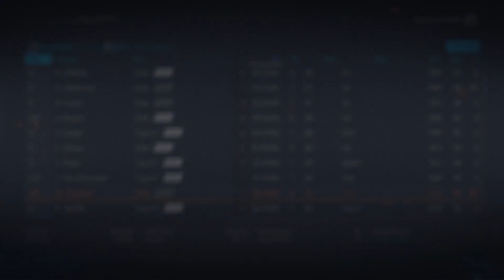NHL 20 Journeyman Franchise Mode | #9 |"Huge Moves!"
Hello everyone, welcome back to this Journeyman Series on NHL 20 Franchise Mode

In today's episode we head into the 2023 NHL Entry Draft with our new team, the Vancouver Canucks!

We also make some big moves to improve this Vancouver team for the 2023-24 Season!

If you are enjoying this series and are looking forward to more content like this then make sure to smash the like button and subscribe  to the channel if you are new.